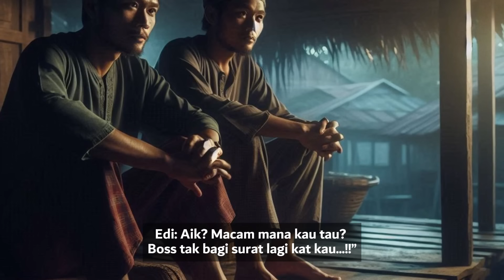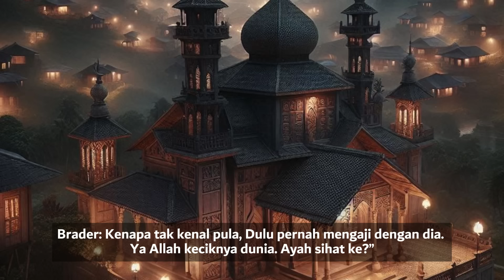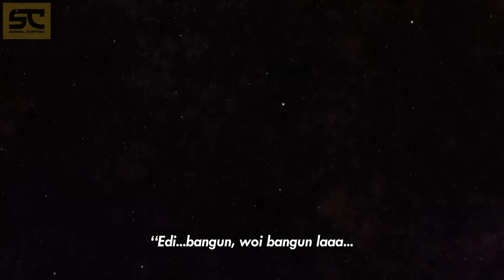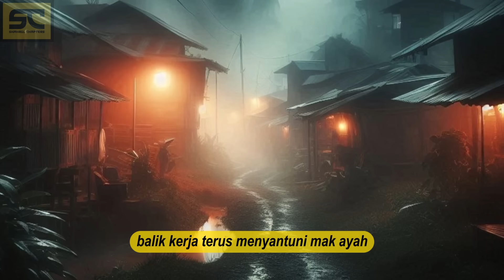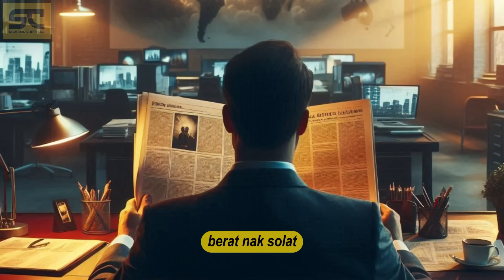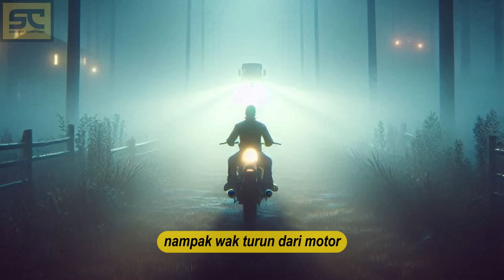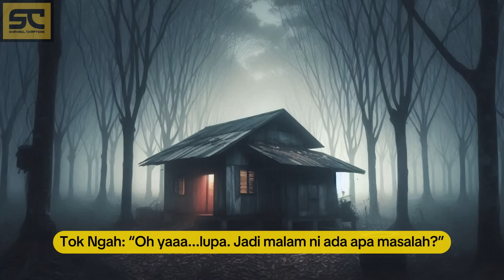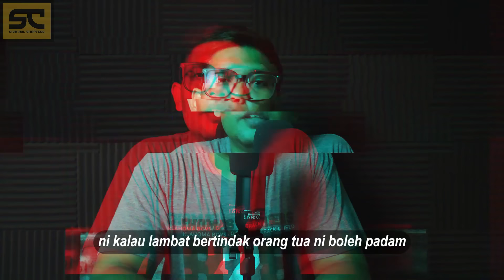FULLSTORY HASAD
Assalammualaikum semua, kisah ni diambil dari e-book kompilasi kisah seram karya edi arjuna ,bagi sesiapa yang berminat untuk dapatkan e-book ni,boleh tekan link di pin komen dalam video ni ye,, nak tau kisahnya macam mana, tonton video ni sampai habis,

KREDIT CERITA

KREDIT GAMBAR
GOOGLE

"ADIOSAAAA

ATTRIBUTION